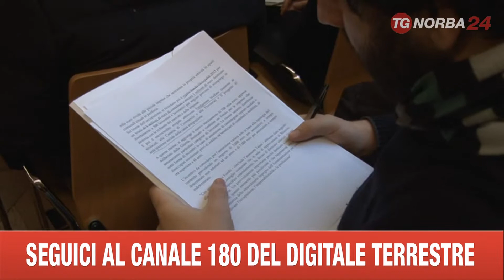MILANO misure lavoro